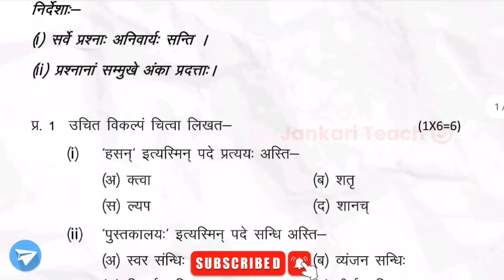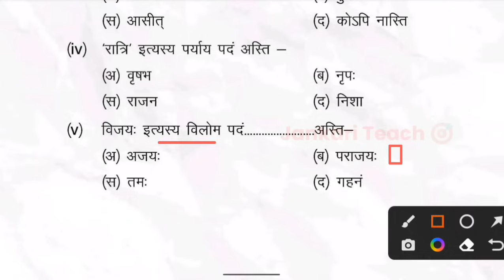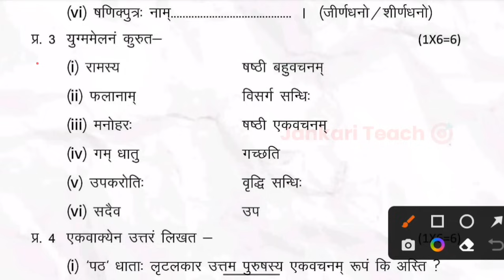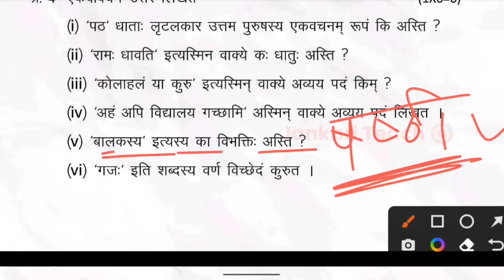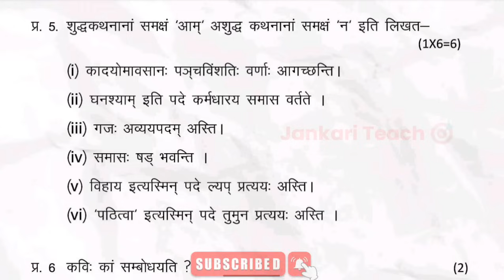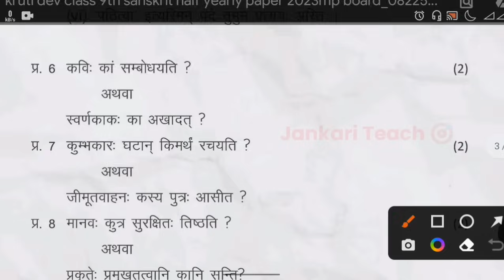Class 9th Sanskrit Half Yearly Exam Real paper 2023-24 full solution| कक्षा 9 संस्कृत का पेपर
class 9th sanskrit half yearly paper 2023-24 mp board// कक्षा 9 संस्कृत अर्द्धवार्षिक पेपर 6 दिसंबर

About the video:
हेलो फ्रेंड्स इस वीडियो में हमने आपका एमपी बोर्ड की अर्द्धवार्षिक परीक्षा 2023-24 के लिए संस्कृत विषय का क्वेश्चन पेपर देखा है जो कि आप की अर्धवार्षिक परीक्षा के लिए है,तो इस प्रश्न पत्र को सभी प्रश्नों को कंप्लीट करके आपका एग्जाम देने जाइएगा  इससे आपके अच्छे मार्क्स आएंगे !

kaksha navi,jankariteach,jankari teach,physics hindi,anurag asati classes,Board prep 2.0,pkseducation,pks education,tapti study classes,
अर्धवार्षिक परीक्षा कक्षा 9वी विषय संस्कृत
कक्षा 9 अर्धवार्षिक परीक्षा संस्कृत 2023-24
class 9 ka ardhvaarshik paper 2023 sanskrit
class 9th sanskrit half yearly paper 2023
9th class sanskrit question paper 2023
ardhvaarshik paper
half yearly exam 2023 class 9 sanskrit
8 December ka paper bataiye
8 दिसंबर का पेपर
9th class english paper 2023
9th class ka paper
क्लास 9th संस्कृत हॉफ ईयरली एक्जाम पेपर
कक्षा 9वी संस्कृत अदवार्षिक परीक्षा 2023-24
class 9th sanskrit half yearly exam 2023 paper
9th half yearly exam paper
हाफ इयरली कक्षा 9वी संस्कृत का पेपर
संस्कृत विषय कक्षा 9वी का अर्धवार्षिक का पेपर
अर्धवार्षिक कक्षा 9वी विषय sanskrit का पेपर
ardhvaarshik paper class 9th hindi
6 December ardhvaarshik paper
kaksha 9vi ka angreji ka paper
mp board ardhvaarshik paper Kaksha 9